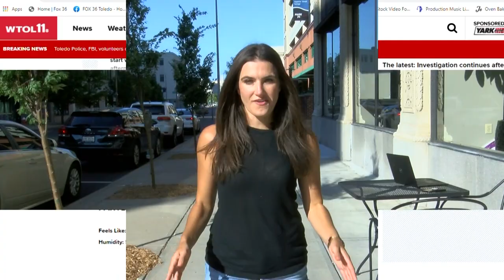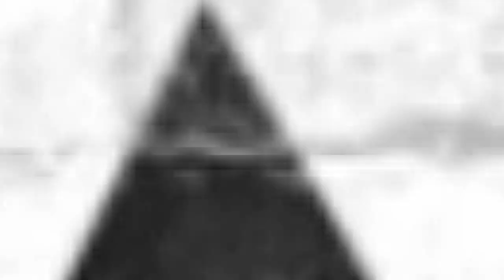Emily Brown: TV Host Commercial Reel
TV Host/ Producer Commercial Reel for Emily Janina  Brown
Current Host/ Producer of WUPW FOX36 in Toledo, OH
Commercials/ Promos:
- Toledo Now
- Unscripted w/ Emily
- Deals w/ Emily
- Family House of Greater Toledo